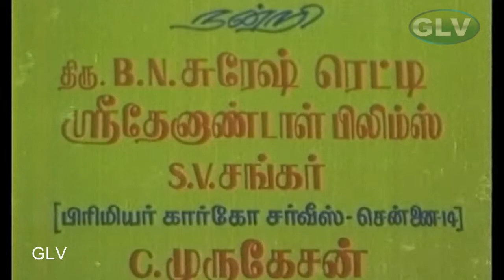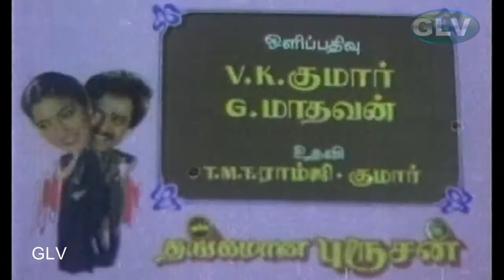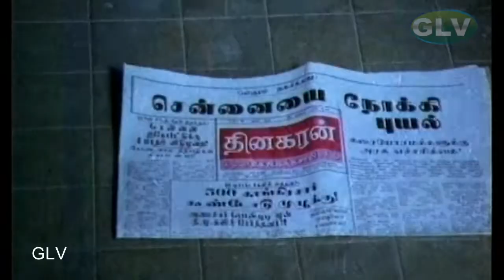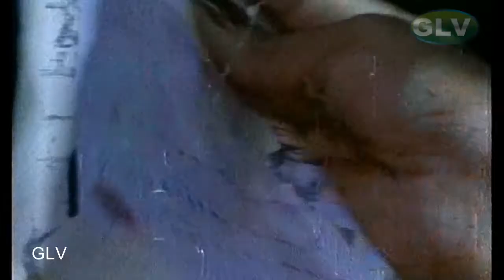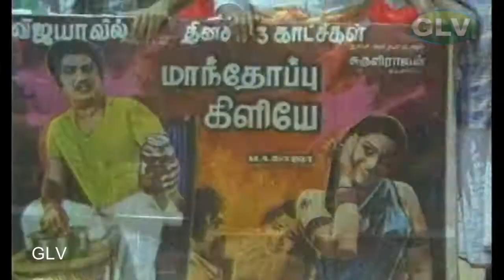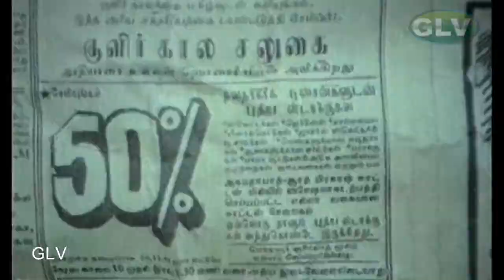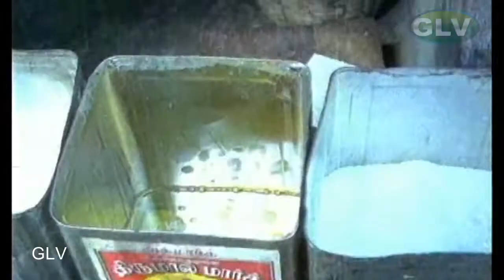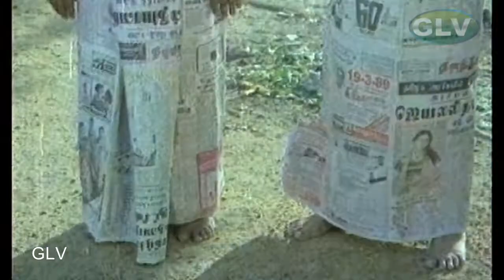THANGAMAN PURUSAN TAMIL MOVIE | S.V.Sekar, Manorama Comedy Movie | Rekha | SS chandran.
S.V.Sekar, Manorama Super Hit Comedy Movie | Thangaman Purusan Movie | S.S.Chandran| VenniradaiMoorthy .
Director :P Rama Narayanan
Leading Characters :  S. Ve.Shekher, Rekha, S. S. Chandran, Manorama, Venniradai Moorthy, Kovai Sarala, Chinni Jayanth
Release : 1989 .
Country : India
Language : Tamil